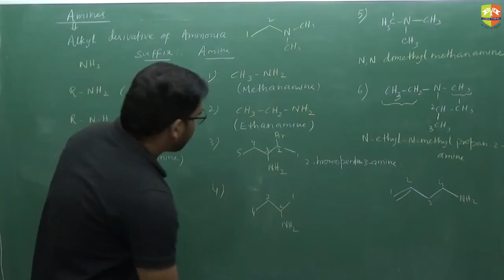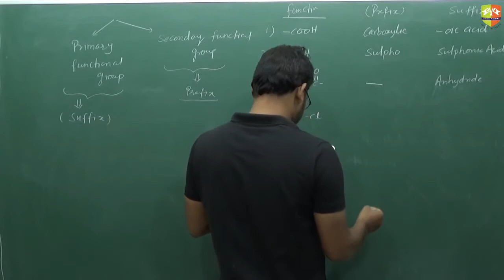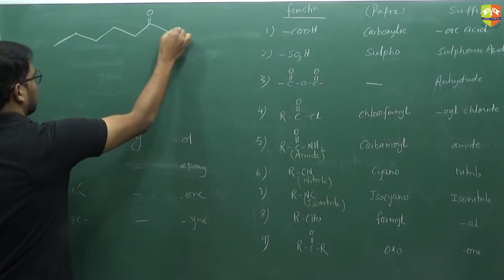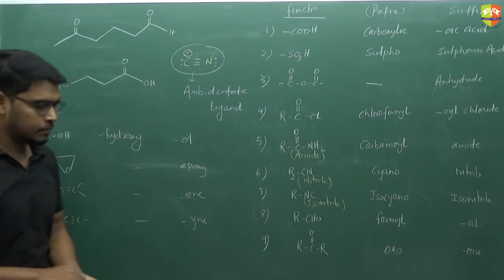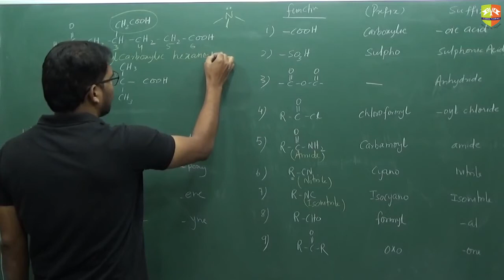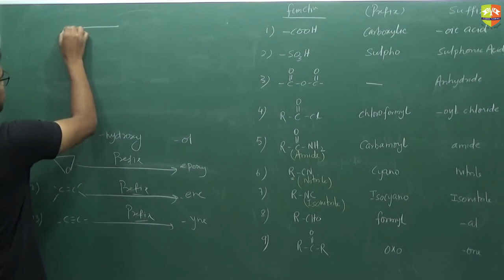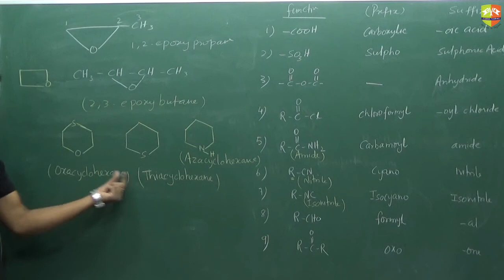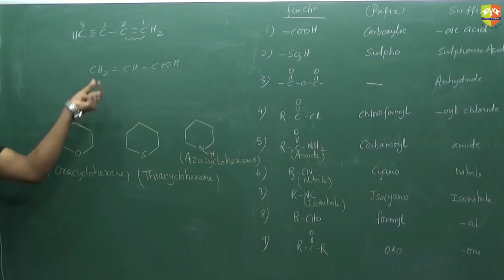Nomenclature 11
Enjoy Learning!!!